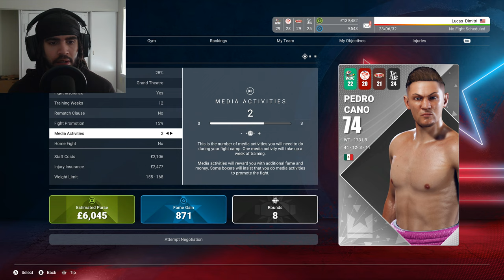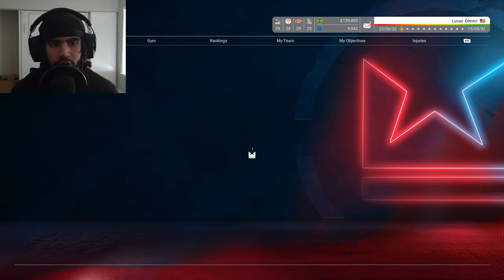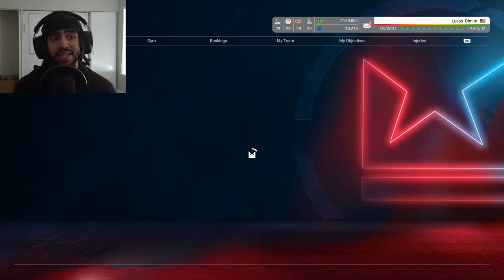Undisputed Boxing Career Mode - Ep.11 (Adversity)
This is Undisputed Boxing Career Mode ! I will be playing this career out till we become the greatest to do it on Undisputed Boxing Career Mode !!

Had a small issue with facecam syncing with mic, a solution will be found !